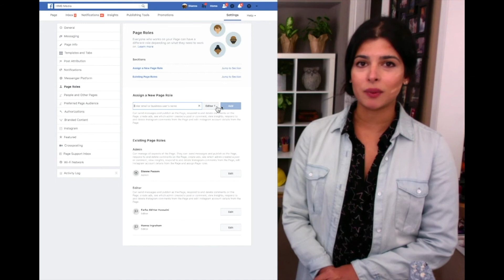Social Media Moments - Adding Admins on Facebook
Don't get locked out of your Facebook page! Add multiple admins.